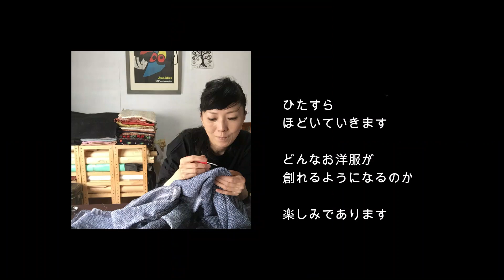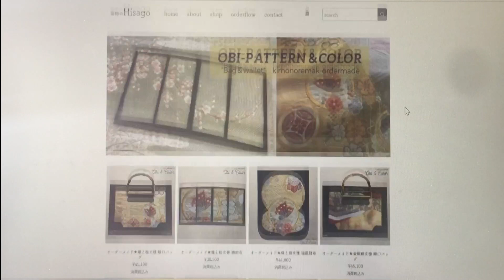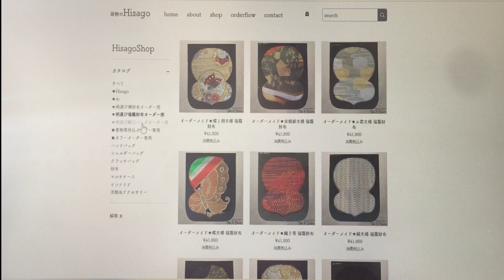【着物リメイクDIY】まずは下準備！着物を解いて洗濯とアイロンかけをしてみました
こんにちは、眠っているお着物や帯
そして革を使ってバッグやお財布に
アップサイクルしているHisagoとwaです

今回は着物リメイクでお洋服に挑戦したく
【着物を解いてお洗濯・アイロンがけ】までの
下準備動画を撮ってみました

ちなみに洋服へのリメイクはは未経験ですので
頑張ってみたいと思います
※できたらアップします＾＾

【お知らせ】

ようやく帯の柄が選べる
オーダーサービスはじまりました💛

・鯉口バッグ
・福籠財布
・襖財布

の３パターンで
ご用意しております

☑オーダーメイド体験したい
☑和テイストが好き
☑和だけどスタイリッシュがいい
☑着物と洋服どちらにも合うもがいい
☑丈夫で長く使いたい
☑丁寧な職人仕事が好き
☑一点物が好き
☑革のぬくもりが好き
☑️スペシャルなプレゼントがしたい
☑️スペシャルな自分ご褒美したい

革の色、内装生地や金具の
お色まで選べる
スペシャルなサービスです

ぜひ贅沢なオーダーメードを